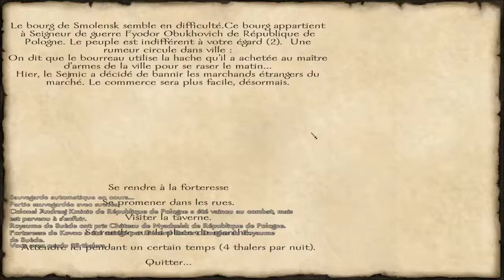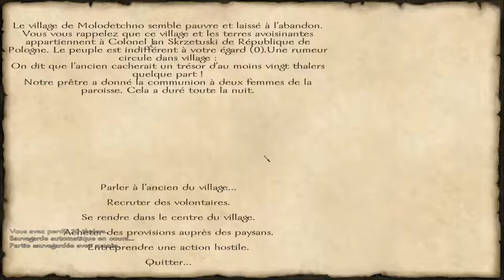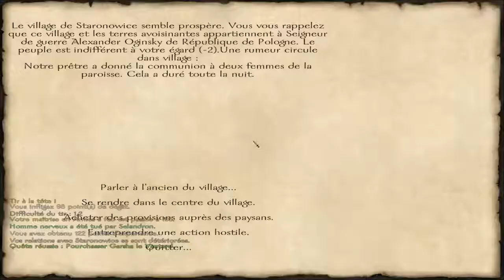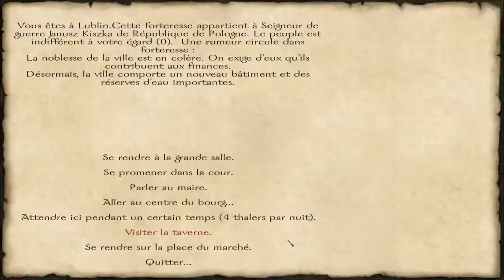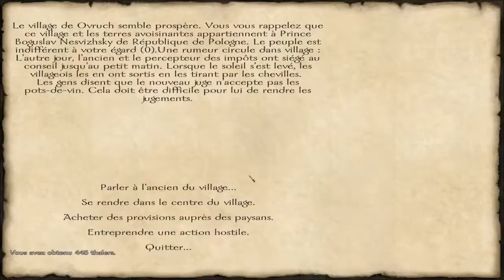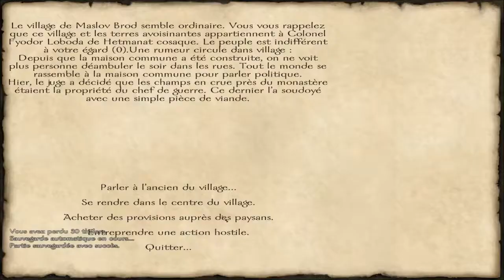Mount and Blade With Fire and Sword Let's Play FR | Episode 6 Saison 1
Sixième épisode de ma saison trollesque sur le jeu Mount and Blade With Fire and Sword, où je sens que je vais me faire poutrer la figure bien correctement x)
En tout cas j'espère que cela vous plaira!

Infos utiles#